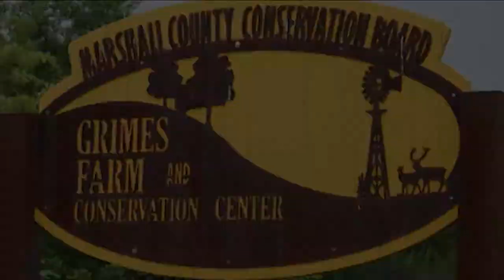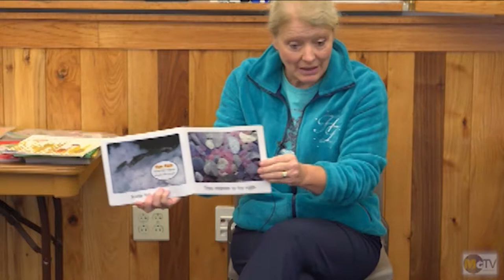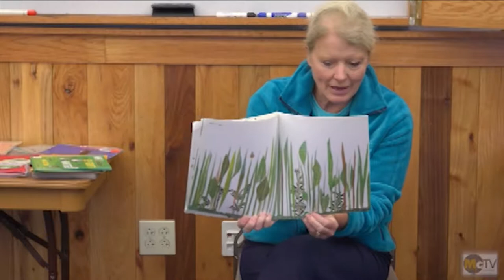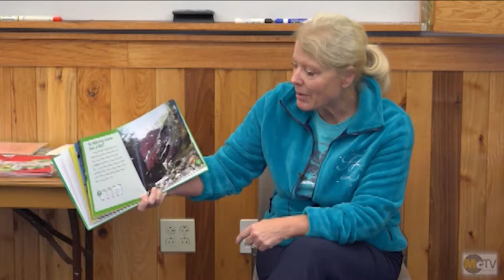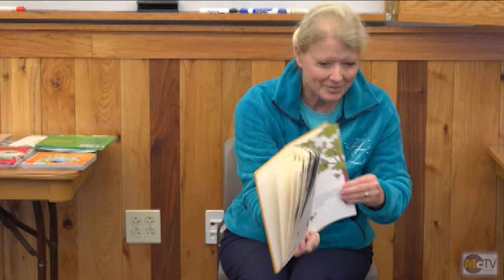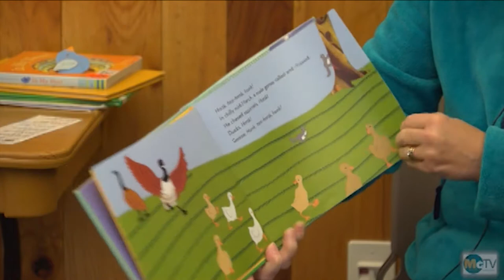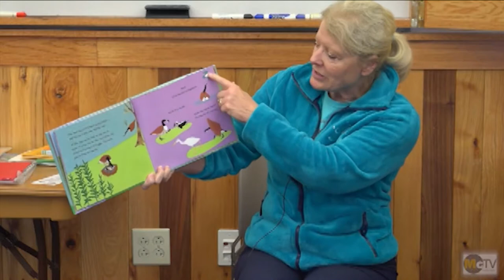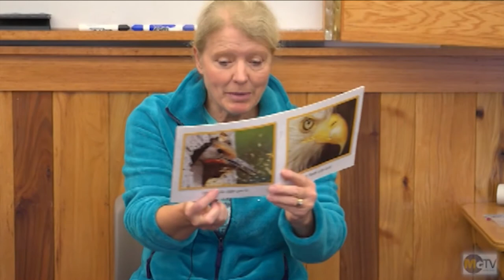Nature Story Time 13